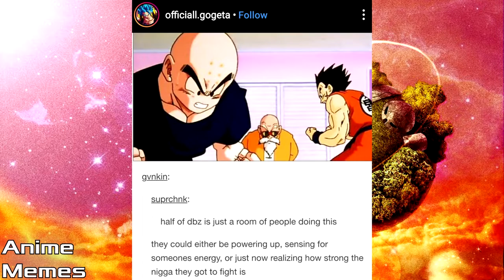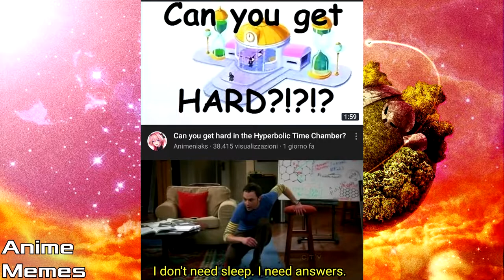Anime Memes Roulette! Dragon ball!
animememe
animememes
anime meme
anime memes

Sauce:
r/animemes

I DO NOT OWN MEMES IN THIS VIDEO

anime animememes top ten anime anime memes dank memes anime memes compilation anime memes only true fans will find funny dank anime memes anime meme funny anime memes memes anime anime vines anime memes you wouldnt watch in public! #8 anime memes only true anime fans will understand anime memes only die hard fans will understand animememe reddit dbz dragon ball z gt super af